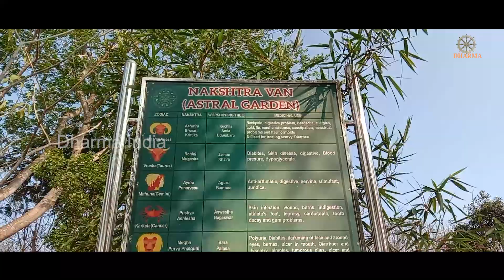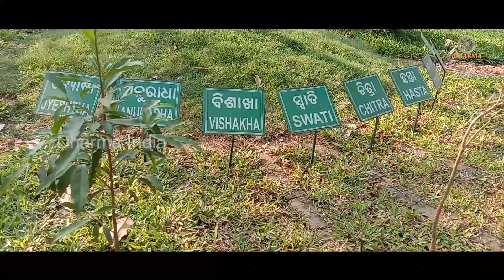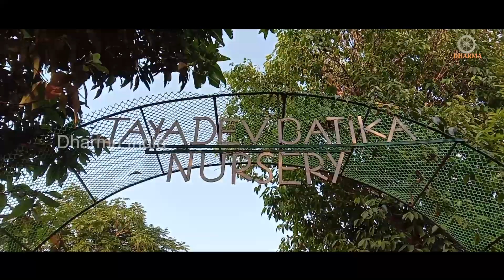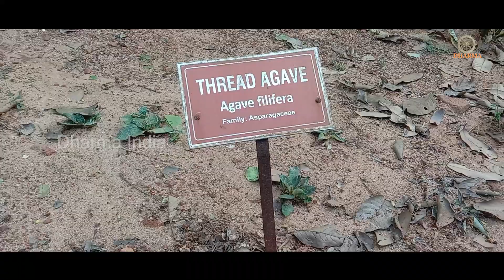Jayadev Vatika park !! ଜୟଦେବ ବାଟିକା ପାର୍କ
Location- Nh5 Bypass Road, Hamnuman Temple, Khandagiri Bhubaneswar, Bhubaneshwar, Odisha 751030